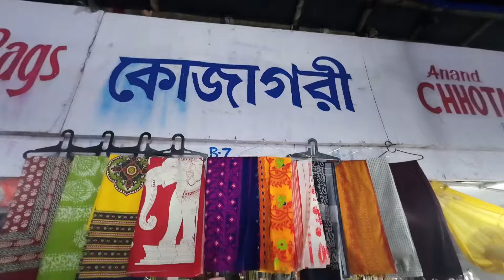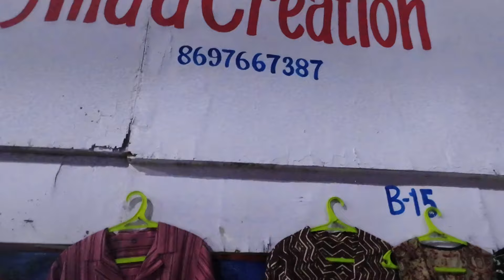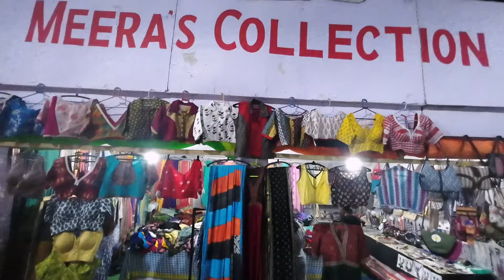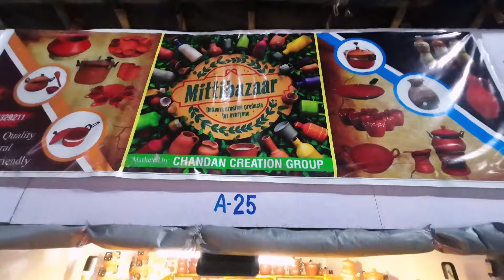শারদীয়া মেলা ২০২৪: নতুনত্বের ছোঁয়া! | আপনার জন্য কি অপেক্ষা করছে ?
The Sharodia Mela at Sinthi More is a vibrant celebration that takes place during the Durga Puja festivities. This event typically features beautifully collection of saree , kurti and a variety of stalls offering food, crafts, and traditional items .

Location : Sinthi More , Baranagar
Date : 13th September to 14th October 2024
Timing : 3 pm to 9:30 pm

mela 2024
kolkata mela 2024
sinthi more mela 2024
sinthi more mela 2024 date
kolkata sinthi more mela 2024
shardiya 2024 date time
sinthi more mela 2024 date kolkata
sinthi more mela 2024 sinthi more mela
durga puja 2024
sharee mela
durga puja 2024 date
sithi more mela 2023
saradiyamela 2024
baranagar
dumdum